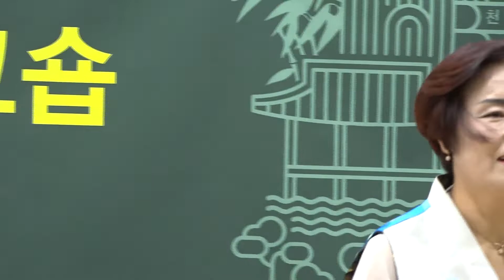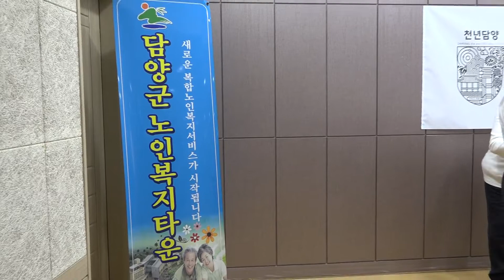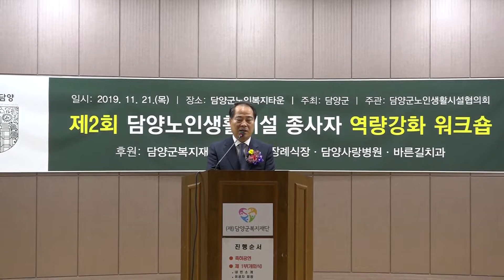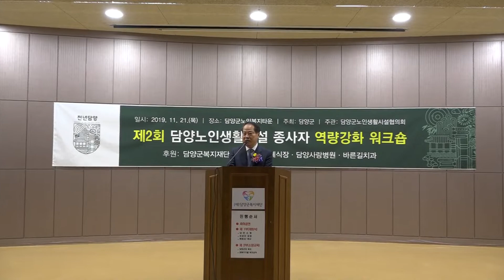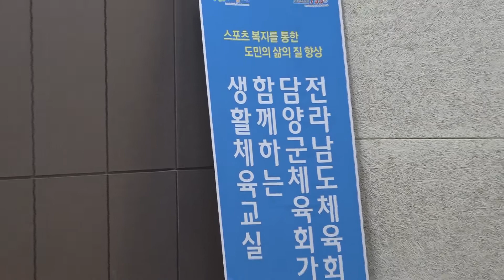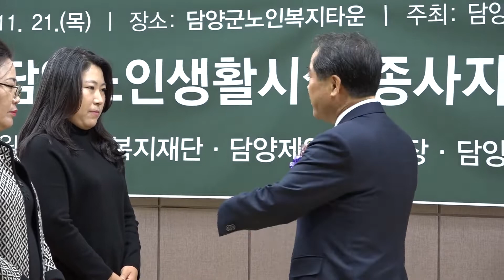[세계타임즈TV] 제2회 담양노인생활시설 종사자 역량강화 워크숍